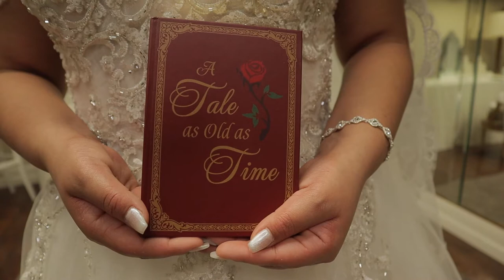Jackie and Armando - The Bridesmaids